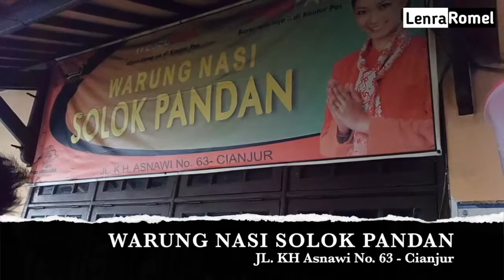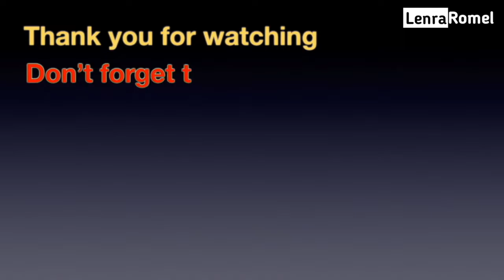Kuliner Cianjur - Sarapan Nasi Uduk Solok Pandan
Udah sarapan belom?
Nah saya lagi di Cianjur (Jawa Barat) nih, katanya ada nasi uduk yang enak, yuk kita cobain sama-sama, semoga jadi referensi.
Komen donk mau nya saya ngeliput makanan apa lagi yah.